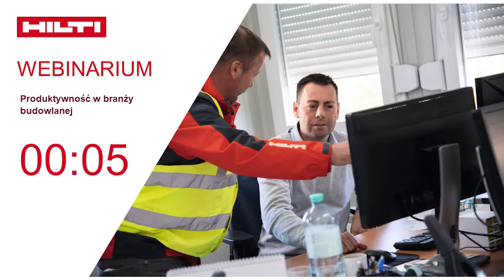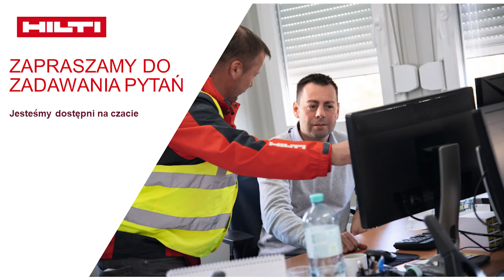WEBINARIUM HILTI | Produktywność w branży budowlanej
Obejrzyj webinarium i dowiedz się:
📌Jak zaoszczędzić czas i pieniądze?
📌Jak zwiększyć produktywność w Twojej firmie?
📌Jak przyspieszyć i ułatwić pracę, dzięki analizie produktywności?

Pytania:
1:11 Przedstawienie, historia i inwestycje firmy Gra-Mar.
 5:30 Pierwsze kroki z produktywnością -  Kiedy i jak zacząć?
7:05 Produktywność według właściciela i pracowników  firmy Gra-Mar.
8:25 Na jakim etapie firma Gra-Mar rozpoczęła współprace z Hilti?
10:44 Przebieg analizy produktywności.
11:30 Co dała analiza produktywności firmie Gra-Mar?
13:00 co było trudne podczas analizy i wdrożenia?
14:12 Opinia właściciela Gra-Mar na temat analizy produktywności.
16:09 Proces przebiegu implementacji.
17:05 Produktywność, a zaawansowane technologie.
18:07 Oprogramowanie Hilti.
18:50 Dlaczego firma Gra-Mar zaufała Hilti?
22:42 Współpraca i co dalej? Kolejne kroki na drodze do produktywności.
24:50 Rozwój i plany na przyszłość firmy Gra-Mar.